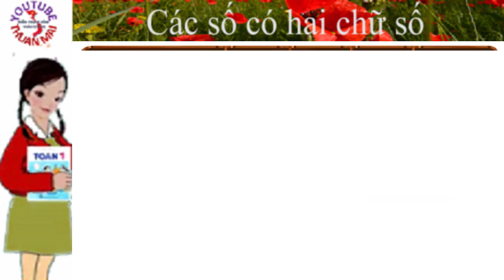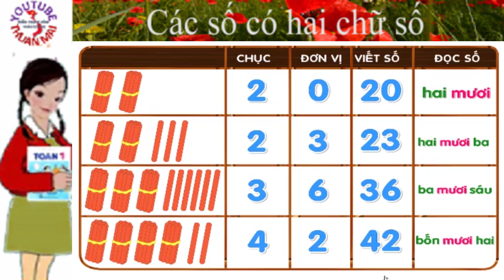Toán lớp 1 , Các số có hai chữ số, toán 1, thuan mai